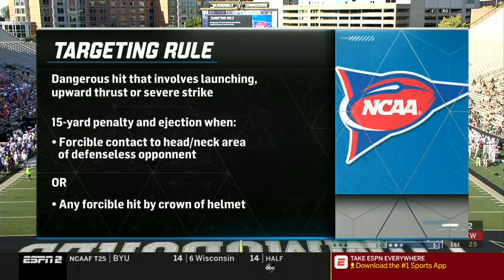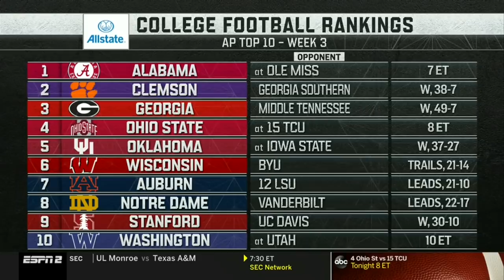Ohio vs Virginia Full Game | 2018 College Football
The Virginia Cavaliers defeated the Ohio Bobcats 45-31 in a Week 3 college football matchup.  Virginia running back Jordan Ellis rushed for 171 yards and three touchdowns, and Virginia wide receiver Olamide Zaccheaus caught nine passes for 247 yards and two touchdowns.